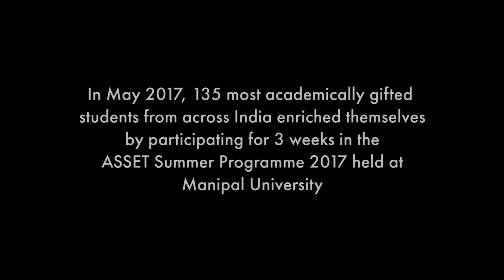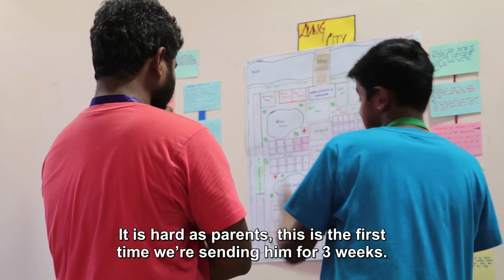Parent Testimonials | ASSET Summer Programme 2017 | Educational Initiatives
In May 2017, 135 academically gifted students from across India participated in the ASSET Summer Programme(ASP) - India’s most renowned summer programme for gifted students in grades 6-7-8.

Watch the testimonials of the parents whose children participated in the programme and share their outlook about it.

ASP is a 3-week long residential academic experience to challenge themselves in a new environment - with new friends, cutting-edge technology, contemporary science, 21st-century skills, values needed in a technology-oriented society, academic content, and most importantly, learn how to be self-motivated learners.

To learn about how your child can participate in this programme please